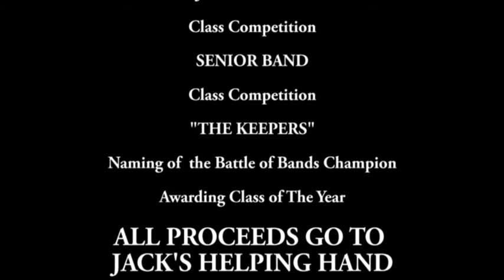Video Announcement for 5/16/19